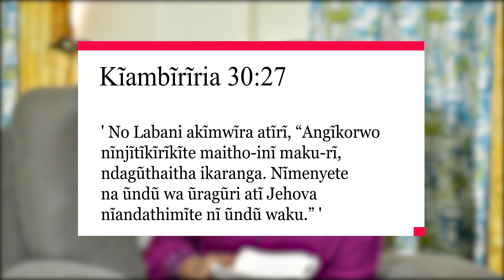FAVOUR PART 4 /// WITH:PROPHETESS MONICAH